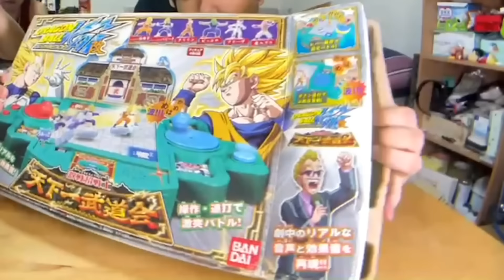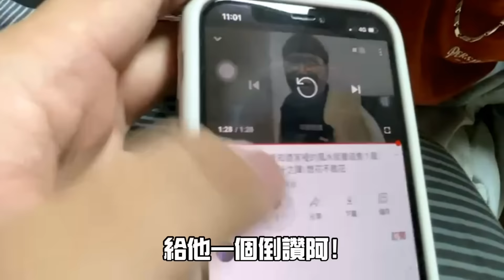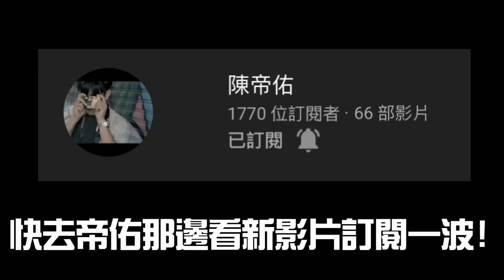【流氓私下超兇】實測天下第一武道大會!